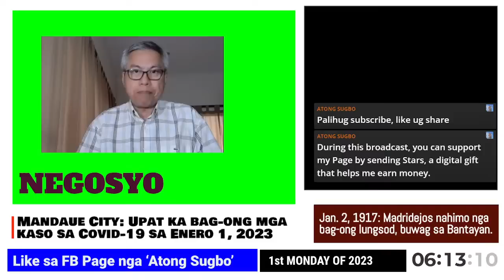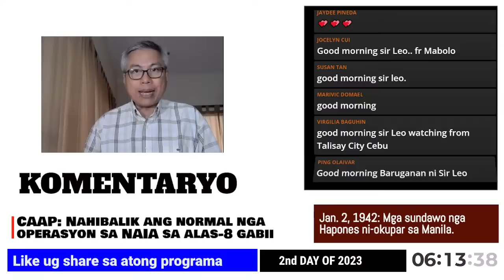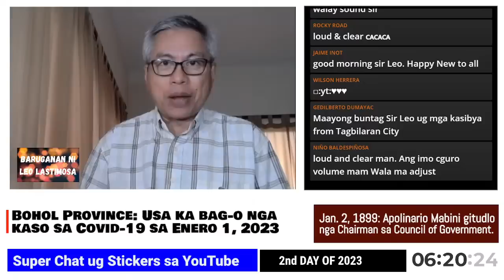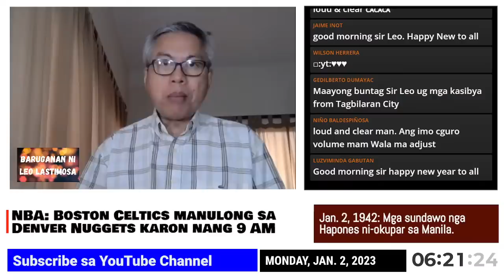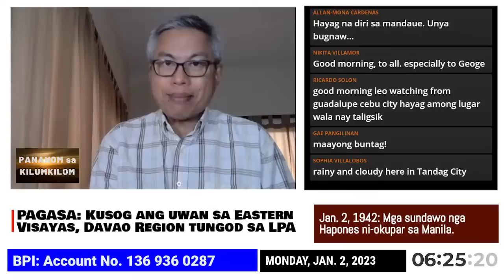Baruganan ni Leo Lastimosa | January 2, 2023 (Part 1)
Cebu rainy and windy due to LPA trough; Huge oil price hike tomorrow; Lower Phil. rice production, increased consumption; Covid-19 cases; NAIA operations resume after 11-hour suspension; Pope Francis presides over Benedict XVI funeral; and NBA updates.